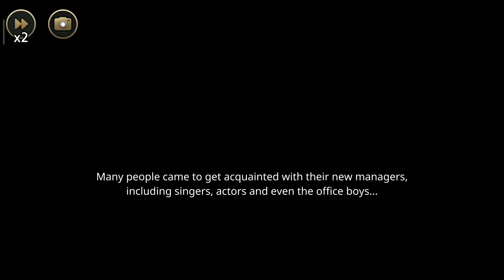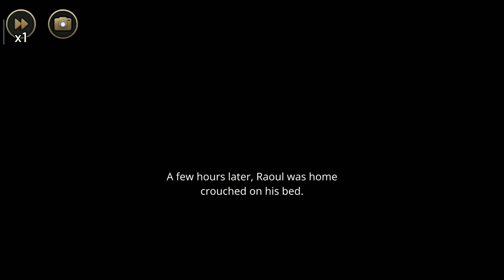Mazm phantom of the opera when love start to bloom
Mazm phantom of the opera gameplay